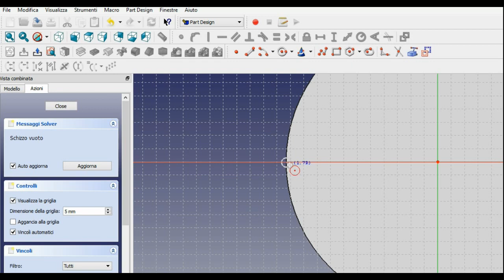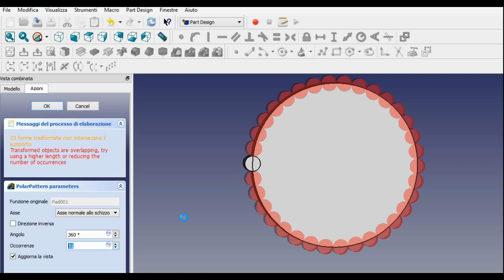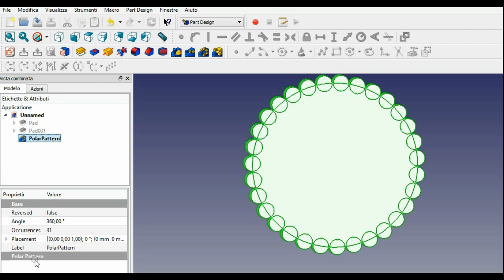FreeCad 0.16 Polar pattern 2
Altro esempio di uso di polar pattern. How to use polar pattern